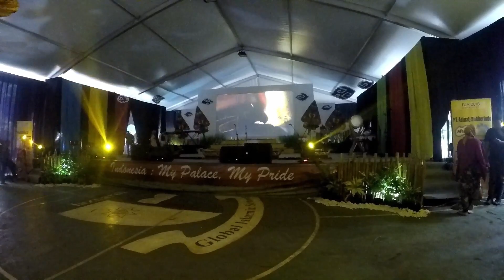PAT Laz 2018 kelas 4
PAT Lazuardi GIS 2018 kelas 4